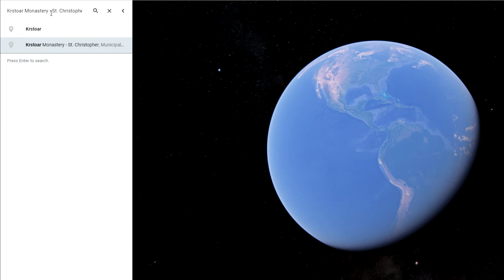The Picnic - 2017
Our annual picnic for Labor day. This year we went to St. Christopher Monastery.